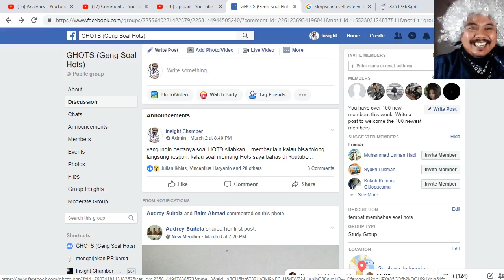soal HOTS UN MATEMATIKA SMP 2019 kesebangunan, dan kekongruenan GHOTS MAT SMP 028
link playlist soal HOTS matematika SMP